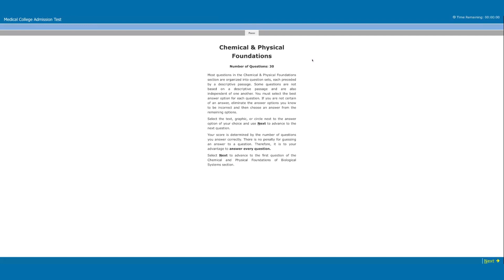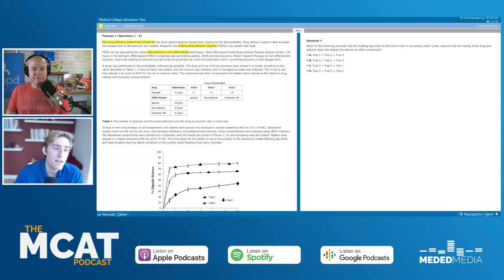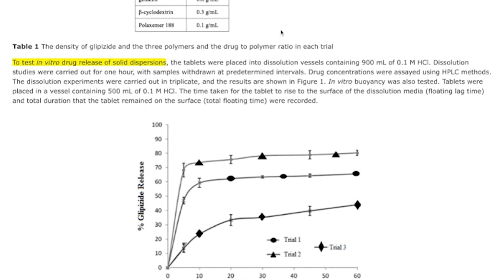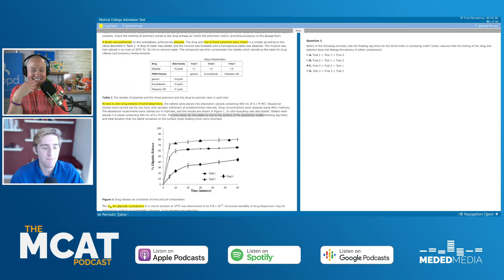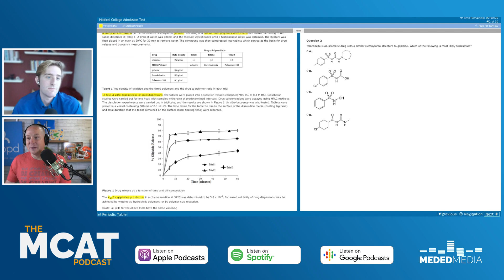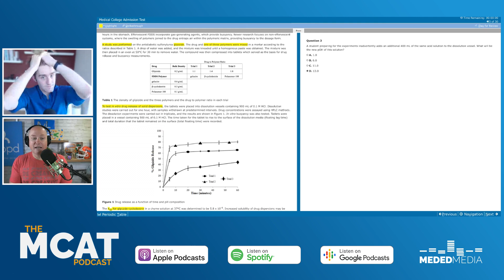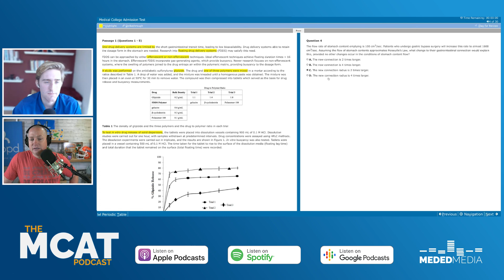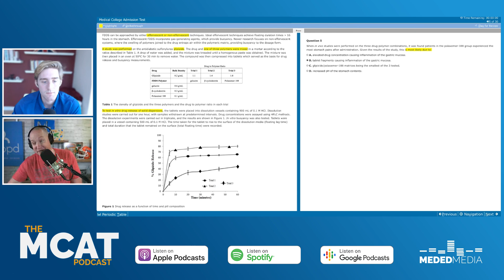Blueprint Diagnostic Chem/Phys Passage 1 | The MCAT Podcast Ep. 261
Today we dive into the Blueprint diagnostic and go over Chem/Phys passage one! If you're looking to review your FREE diagnostic, check out this episode!

If you want more help from Blueprint MCAT, check out my full review of their MCAT course